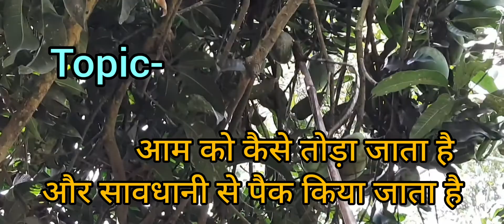কিভাবে যত্ন সহকারে আম ভাঙ্গা হয় ||maldadistrict||araidanga